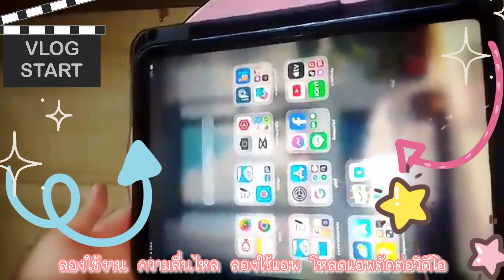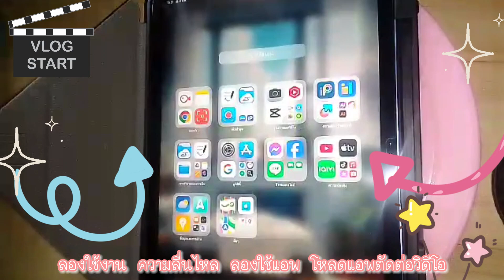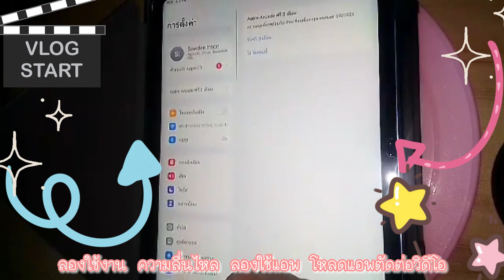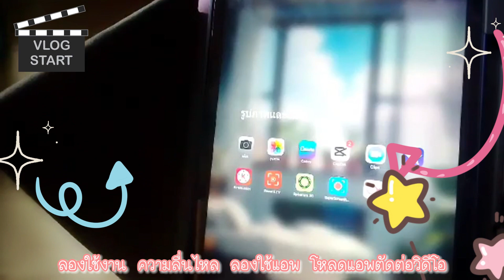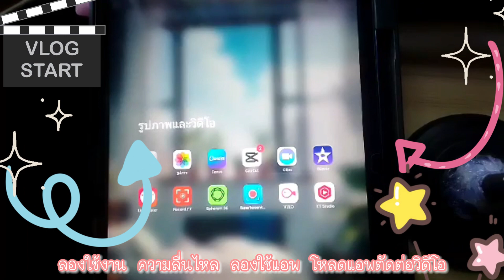iPad Gen 10 | Studio7 รีวิวสมาชิกใหม่ของช่อง กล้อง สูงสุดที่ 4K ที่ เซ็นทรัล สุราษฏร์ธานี JanaTV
ก-ฮ
A-Z a-z a b c ใช้งาน ใช้อะไรบ้าง
-ถ่ายงาน
-ดูแลหลังบ้านของช่อง